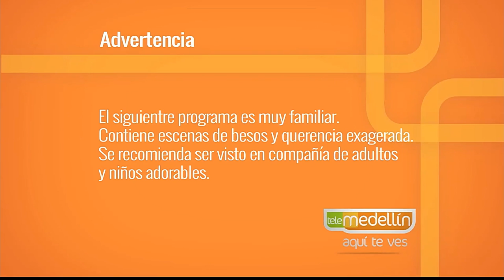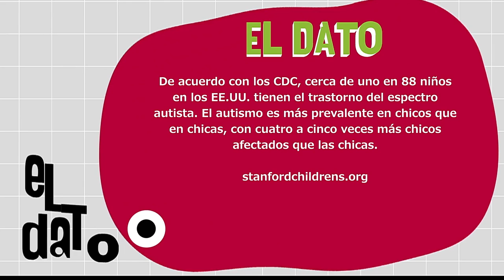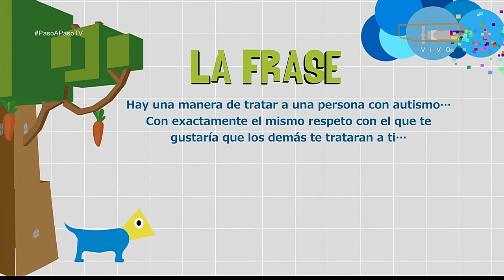Día mundial del Autismo 2019 [Paso a Paso TV] Telemedellín